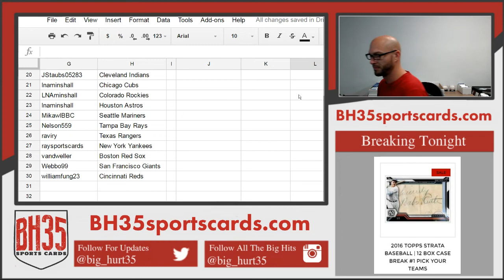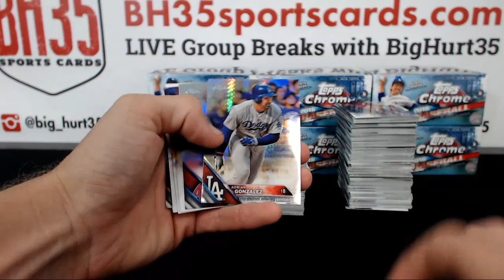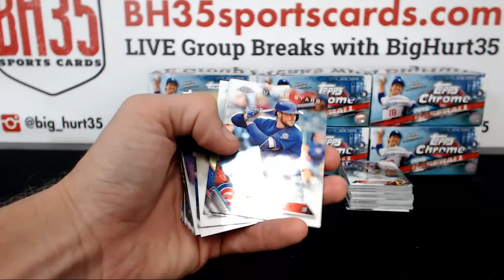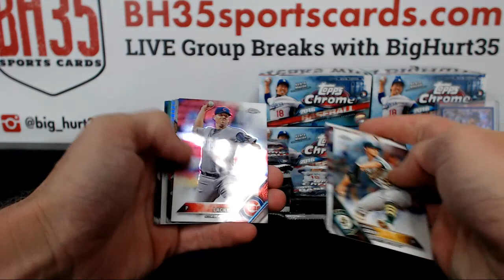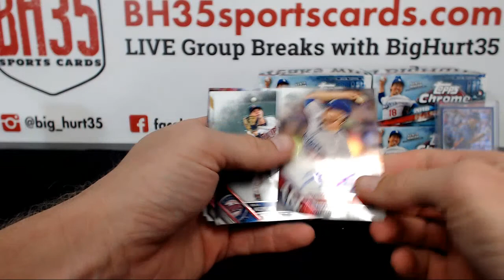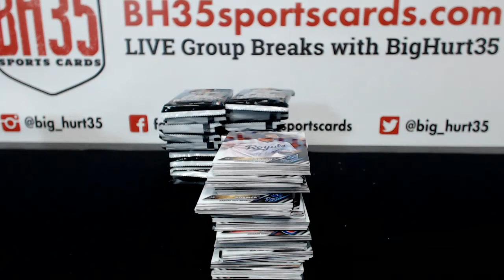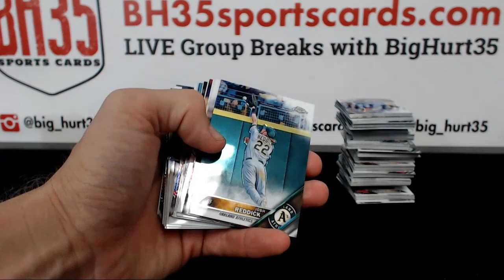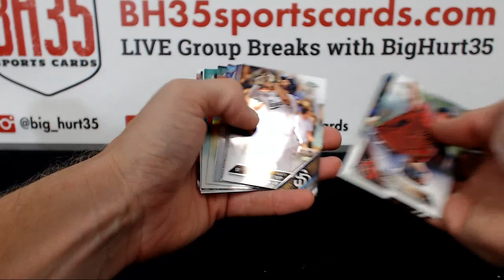2016 Topps Chrome Baseball Jumbo | 8 Box Case Break #1 Pick Your Teams